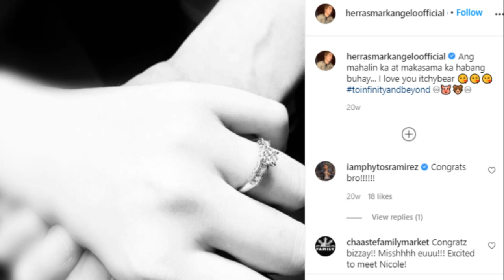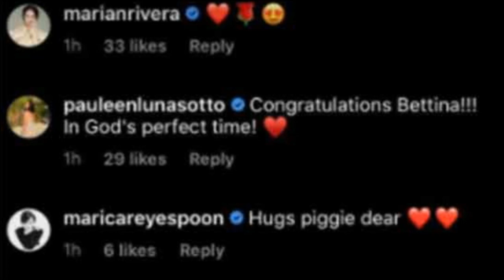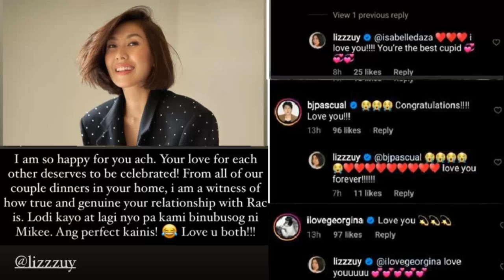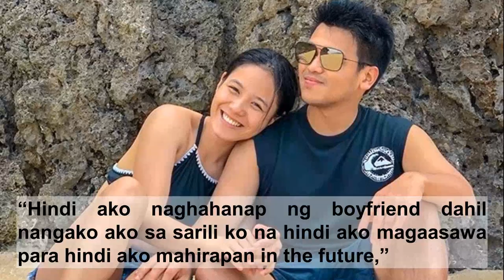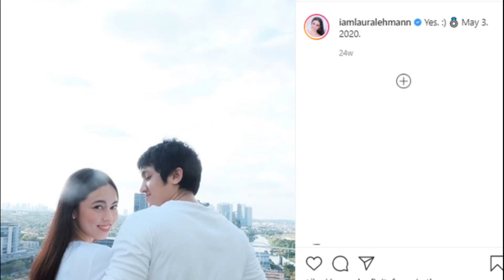Pinoy Celebrities na nag Propose at Na Engage Ngayong 2020 | Alex Gonzaga, Liz Uy, Mark Herras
May krisis man na kinakaharap ang mundo ngayong taon ng 2020, ay hindi pa rin ito naging dahilan para itigil ng ibang mga showbiz couples ang kanilang plano sa buhay. Ang iba ay nagpakasal na at ang iba naman ay engaged na. Sinu-sino sila?

The Philippines Showbiz List presesents

Showbiz Couples na Na Engage Ngayong 2020

Mark Herras and Nicole Donares

Inanunsyo nina Mark Herras at Nicole Donares ang kanilang engagement noong June 5.

Tanner Mata and Maria Fabiana

Ang parehong dating housemate ni Kuya na sina Tanner at Maria ay naengage noong July 19.

Shinar ng fil am model na si tannr ang kanilang photo at video ng kanyang proposal kay Maria.

Alex Gonzaga and Mikee Morada

Enero ng 2020 nang iaannounce ng vlogger/actress na si Alex Gonzaga at ng boyfriend niyang si Mikee Morada ang kanilang engagement.

Bettina Carlos and Mikki Eduardo

Na engage sina Bettina at Mikki noong october 7.

Sa isang post, ay pinakita ni Bettina ang kanyang engagement ring. Kasama niya sa picture sina Mikki at ang anak niyang si Gummy.

DJ Mo Twister and Angelicopter

Hindi man nakita ng mga listeners nila kung paano nangyari ang proposal ay ramdam nila na ang tuwa at saya na naramdaman ng magkasintahan.

DJ Rico Robles and Amanda Villanueva

Sa pagpasok ng bagong taon ay na engage si DJ Rico ex Adamson spiker na si Amanda.

Nangyari ang proposal habang nagbabakasyon sila sa Taiwan noong January 6.

Liz Uy and Raymond Racaza

Inannounce noong october 27 ng celebrity stylist na si Liz Uy ang engagement niya sa kanyang partnr na si Raymond Racaza.

Ritz Azul at Allan Guwi

Naengage sina Ritz at Allan noong June 20. Nangyari ang proposal sa isang farm sa Batangas.

Nagkakilala sina Ritz at Allan noong 2016. naging mag bestfriend sila at si Allan ang naging isa sa mga tao na pinakakatiwalaan ni Ritz.

Kris Bernal and Perry Choi

Tatlong taon nang nagdadate sina Kris at Perry bago nag propose si Perry noong pebrero.

Laura Lehmann and Von Pessumal

Naengage noong May ang beauty queen na si Laura Lehmann sa san miguel guard na si Von Pessumal.